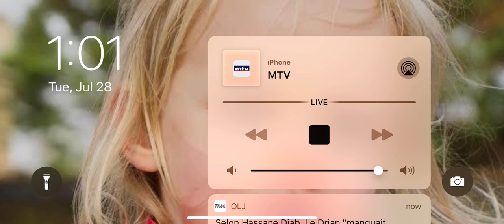Rayfoun and An Nawras in MTV - Environmental Awareness Project